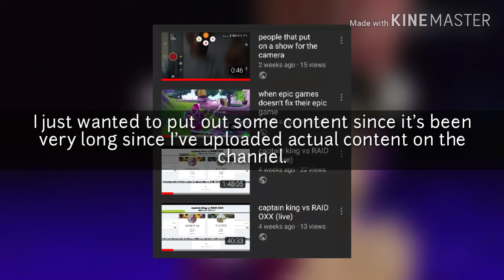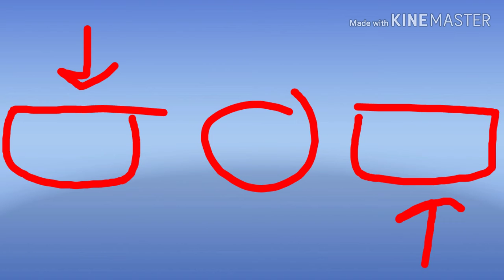epic arsenal gameplay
Stream my songs on streaming services here!